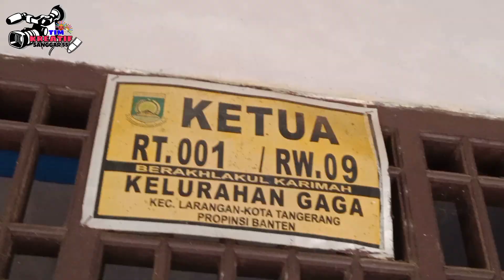DI KERJAIN ORANG GILA | Film Komedi | Rafs Channel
Film Komedi di kejain orang gila

Kisah tiga orang pak RT Adul dan hansip yang mencari rumah warga yang baru saja pindah,mereka hendak mengantar pak RT yang kebetulan sedang ada urusan namun di tengah jalan saat mencari alamat tersebut mereka bertemu dengan seseorang yang membuat mereka bingung pada akhirnya mereka tersesat akibatnya mereka tersesat karena mendapatkan petunjuk dari orang di jalan tadi tanpa mereka ketahui ternya orang itu ada orang gila.